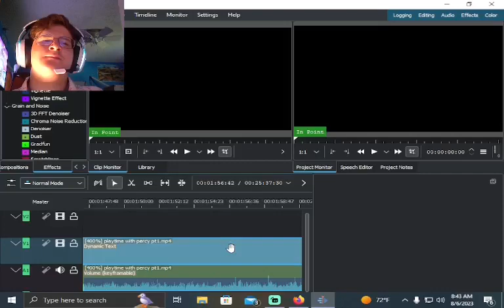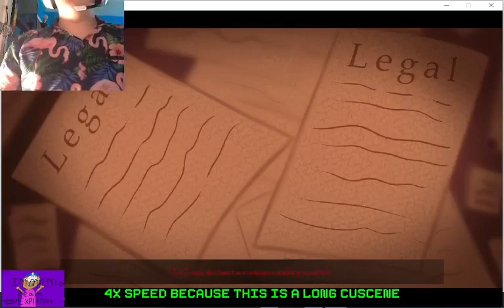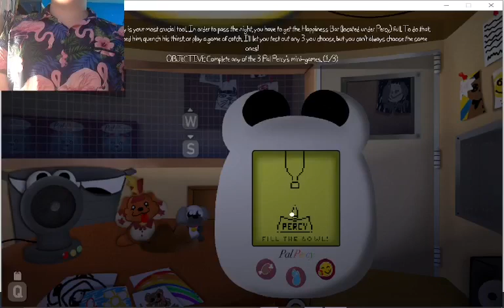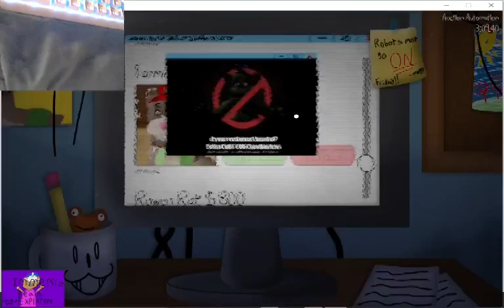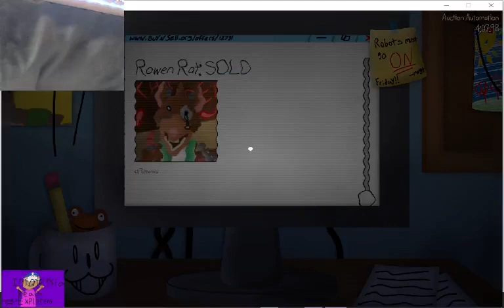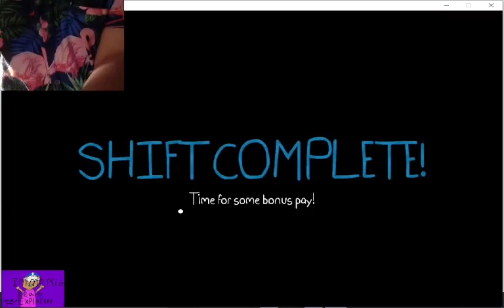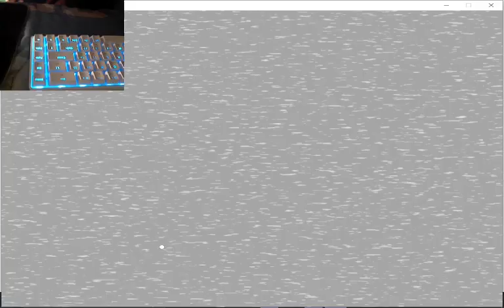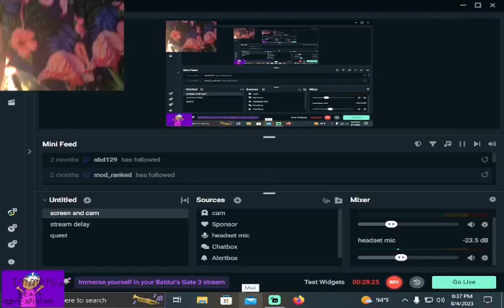playtime with percy pt1